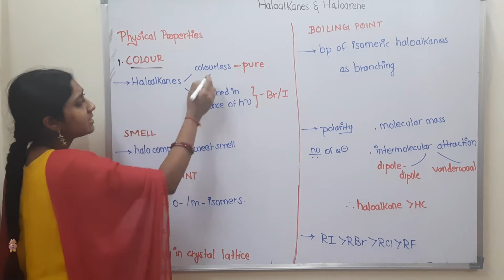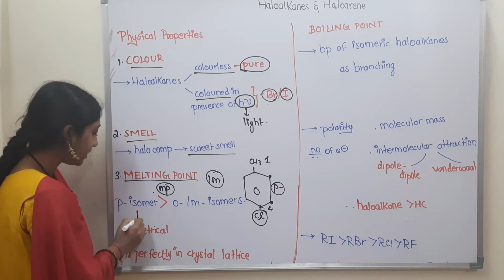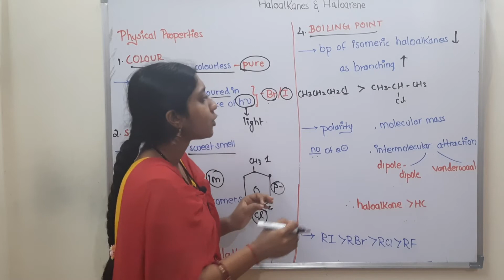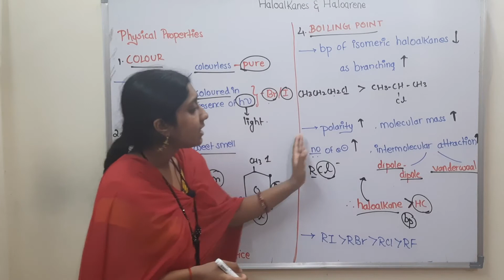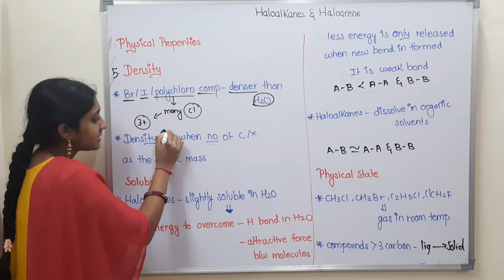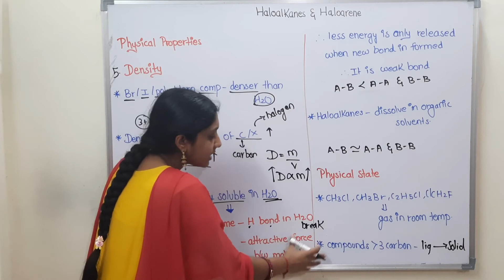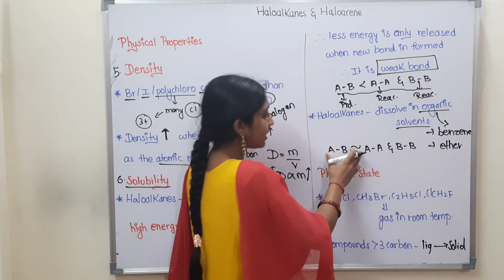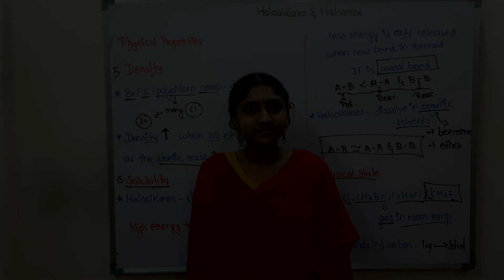PHYSICAL PROPERTIES OF HALOALKANES AND HALOARENES|IN TAMIL|CLASS 11 & 12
IN THIS VIDEO I HAVE COVERED:
*melting point
*boiling point
*colour
*smell
*physical state
*solubility
*density  of halo compounds